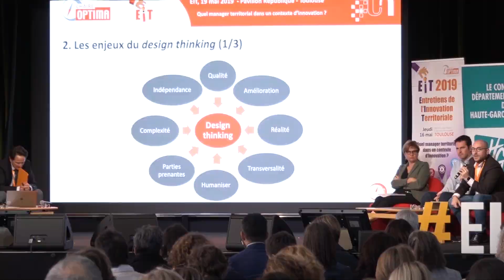Teaser année 2018-2019 (Université de Pau et des Pays de l'Adour)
Le Pôle Artice de l'Université de Pau et des Pays de l'Adour vous souhaite un bel été et vous dit à la rentrée pour toujours plus de conférences, reportages, cours en ligne etc.

▼Université France